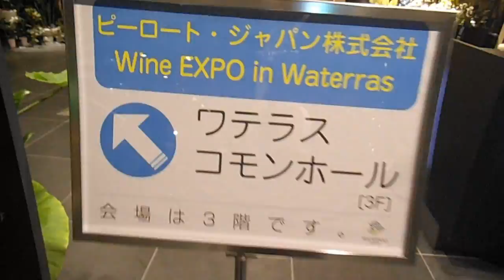DSCF7754鈴木康広20150909空気の人 ワテラス